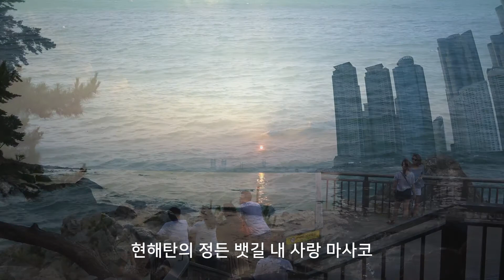이용득 창작가요_내사랑 마사코_멜로디 버전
부산항 근대사 전문가이신 이용득 부산세관박물관장의
부산항을 소재로한 창작가요입니다.
작사와 작곡을 직접하셨습니다.

가수 노래 없는 멜로디 버전입니다.

이용득관장은 최근 부산항을 쉽게 이해 할 수 있는,
부산항의 역사를 소재로한 인문학 강의를 활발하게 하고 있습니다.

곧 목소리 버전 올리겠습니다.